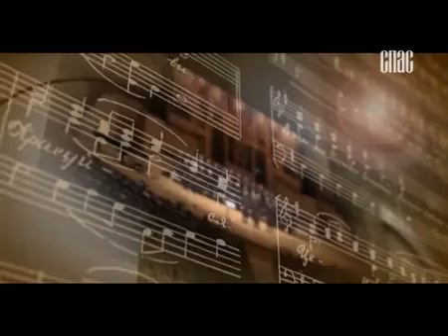Trinity Cathedral Choir Concert in Moscow "House of Music" (part 2)